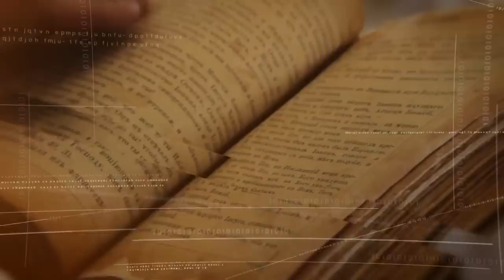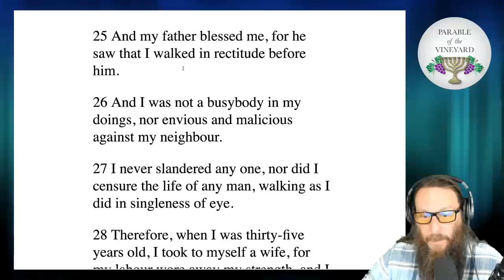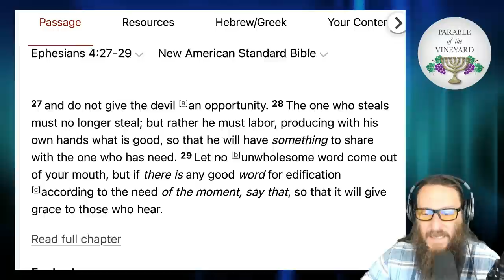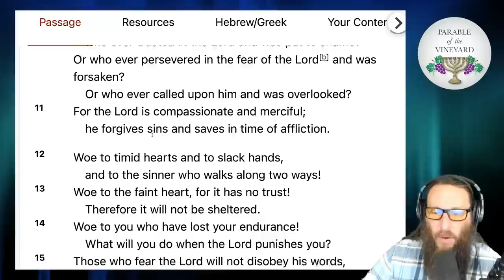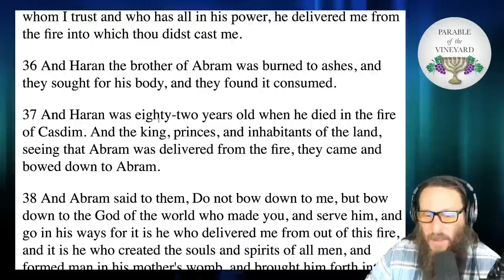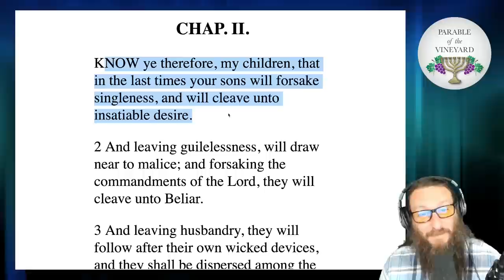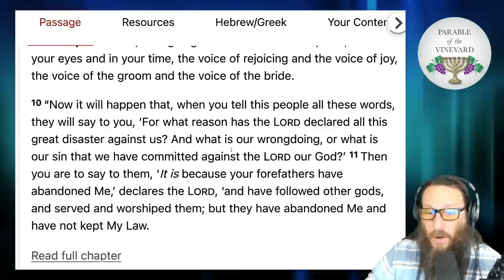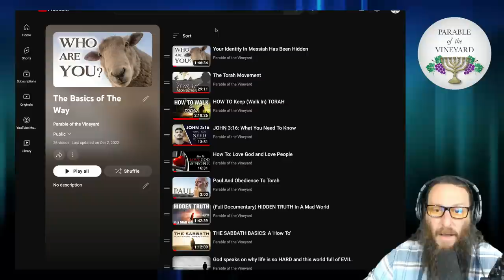Testament of Issachar (Single or Doubleminded - Labor or Laziness) Twelve Patriarchs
The Testament of the 12 Patriarchs; a collection of the final words from the sons of Jacob, exhorting their sons to walk in truth and in righteousness. Each patriarch has a unique message and perspective to share with the audience, containing unmistakable messianic prophecies and visions of end times revelation and impending judgement. The Testaments reflect some of the highest and noblest ethical teaching available, and truly foreshadow many of our Messiah’s own precepts.

The collection was preserved in Greek, Slavonic, Georgian, Serbian, Armenian, Venetian and Latin. They were included in some canons, such as the Armenian Orthodox, and were quoted by and alluded to through prominent early assembly writers such as Origen and Jerome. Nevertheless, they are speculated by ‘scholars’ to be pseudepigraphal and perhaps even Christian works. However, the avid researcher may be excited to know that the Dead Sea Scrolls findings included parts Levi and Naphtali; dating to a minimum of 100-200 BC; thus lending credibility to the entire work. While we believe the Testaments to be inspired, and profitable for doctrine, reproof, for correction and instruction in righteousness, it is up to you to test them and decide. With that being said, let’s study together to show ourselves approved.

We are told not to lust, fornicate, envy, be drunken, angry, have hatred and many other ways of wicked. But ‘how’ do we flee from these behaviors? If you’re looking for help, or are curious to the answer to these, and many more issues, this series is for you.